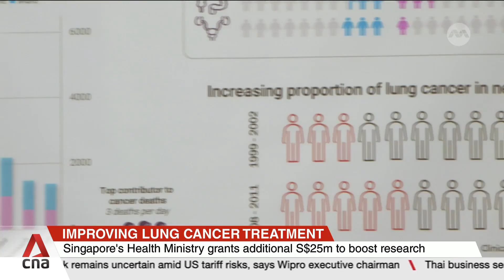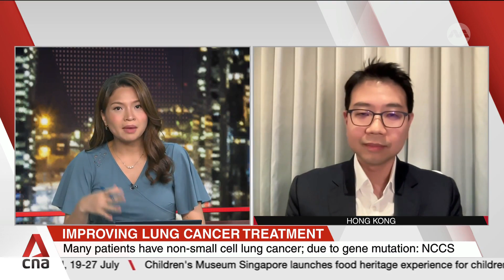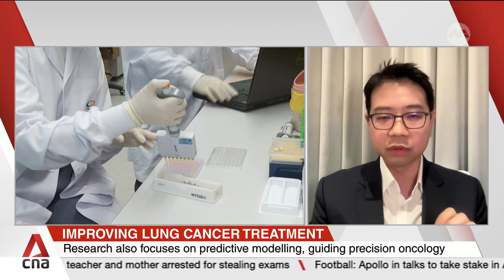Singapore's Health Ministry grants additional S$25m to boost lung cancer research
Lung cancer researchers in Singapore are working to improve treatment and care outcomes for Asian patients under a fresh S$25 million tranche of funding. The project, known as CLARION, will study methods for better risk prediction, early detection and personalised treatments. It will help researchers at the National Cancer Centre better understand why lung cancer behaves differently in Asian patients, compared to their Western counterparts. More than half of lung cancer patients in Singapore have never smoked in their lives. The disease kills three people each day in the country.